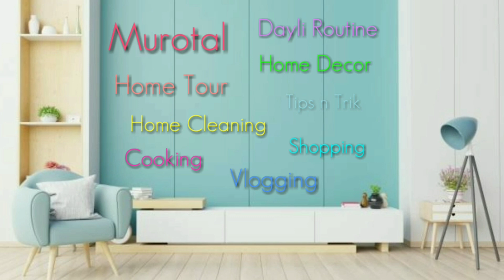PLANT TOUR TANAMAN HIAS TEMAN KANTOR